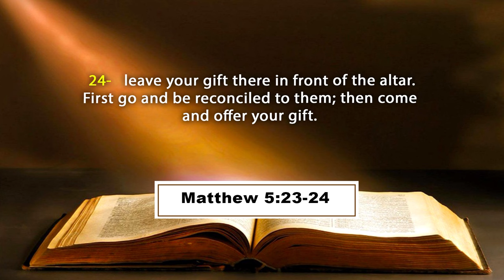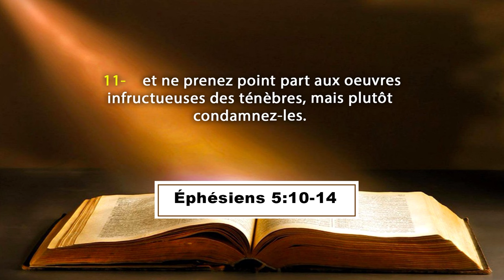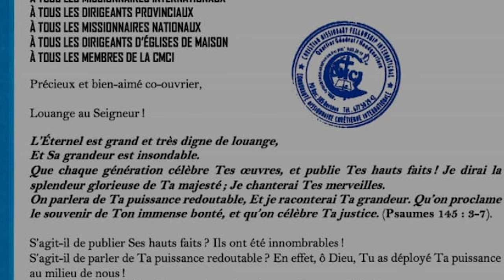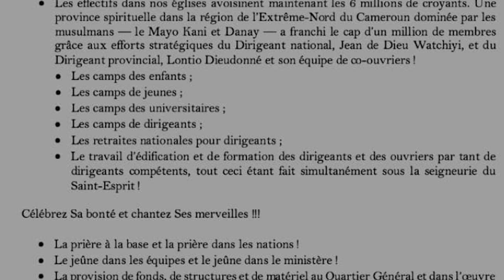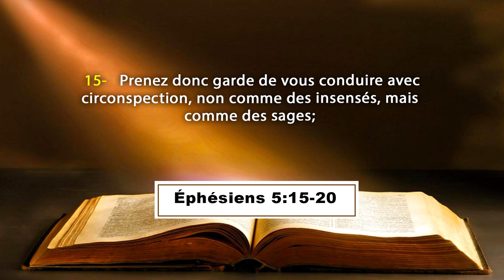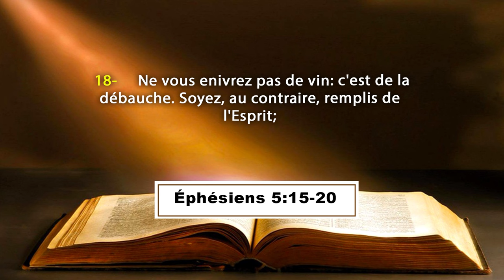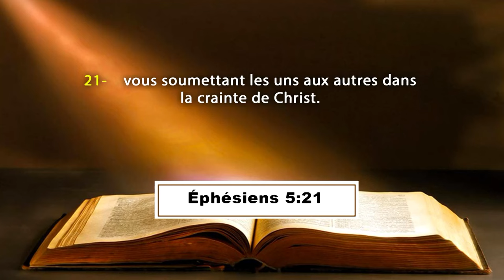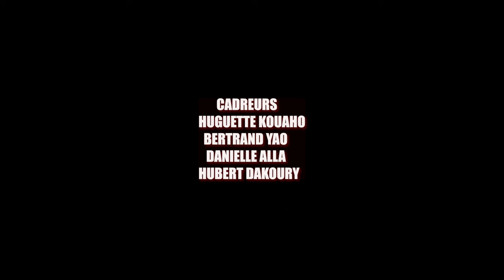L'ESPRIT DU REVEIL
Thème : L'ESPRIT DU REVEIL
ORATEUR : Boniface MENYE